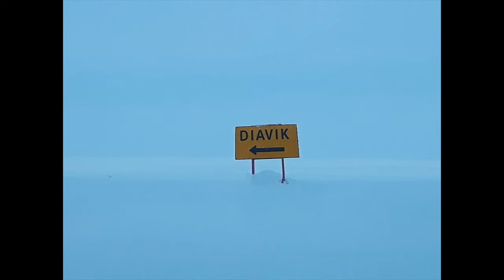2021 Diavik Trip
Trip from Yellowknife to Diavik Diamond Mine. Caribou in the area. Many hunters harvesting. Took about 20 hours round trip.